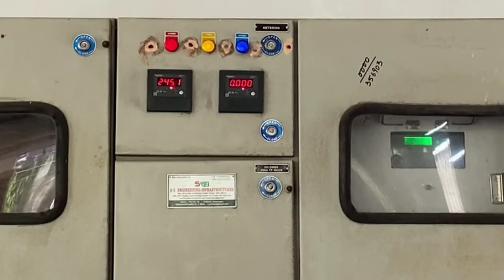With solar panels instead of windowpanes, an Indian hotelier fights pollution